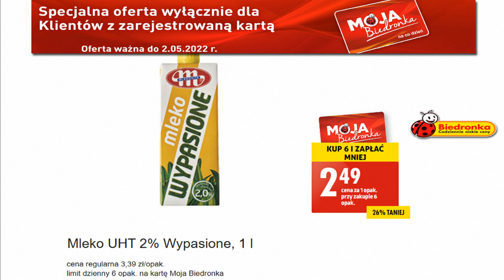Biedronka Nowa Oferta Promocyjna Od Czwartku 28.04.2022 To Się Opłaca Teraz w Biedronce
Oferty z kartą Moja Biedronka, Ale Tydzień, Ale Ceny, Ale Biedronka W Tym Tygodniu, Nowe produkty, Kraina Świeżości, Czas na grill, Najlepsze Oferty już w Biedronce I to się teraz opłaca..!
Już od Czwartku  Od 28 Kwietnia 2022r.
To świetny zestaw wyselekcjonowanych produktów przez sieć sklepu Biedronki  W ofercie tej na pewno znajdziemy ceny obniżone o kilkadziesiąt procent które sięgają nawet 90% taniej na produkcie w tej ofercie również znalazły swoje miejsce produkty na kartę moja biedronka i z pewnością są to ceny idealne dla Ciebie oraz z pewnością to się opłaca a w ofercie tej znajdziemy wiele fajnych produktów mnóstwo promocji oraz wiele ciekawych propozycji myślę że warto i również zaglądnąć do tej oferty. A co dokładnie znalazło się tym razem? z pewnością dowiemy się oglądając niniejszy film.